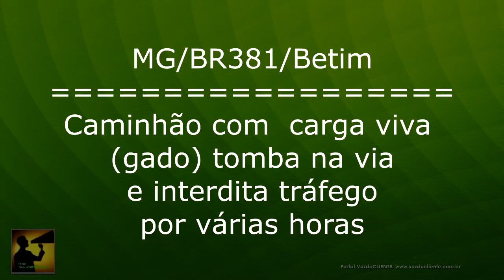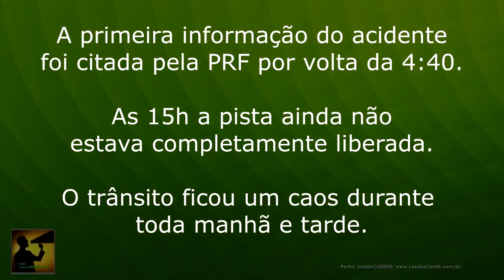MG/BR381/Betim: Carreta de "boi" tomba e fecha via por várias horas. Teve gado fugindo...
Um acidente com consequências inesperadas ocorreu pela madrugada na região de Betim na rodovia 381 que liga BH a SP.